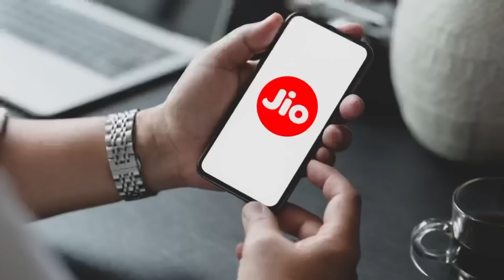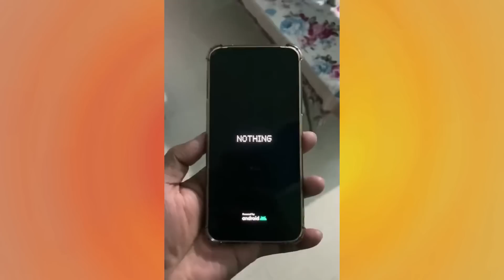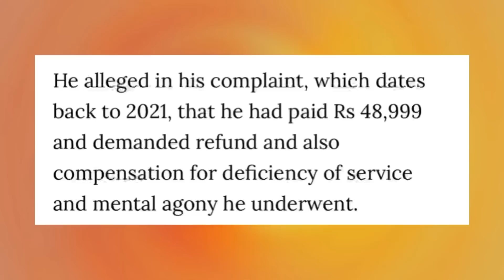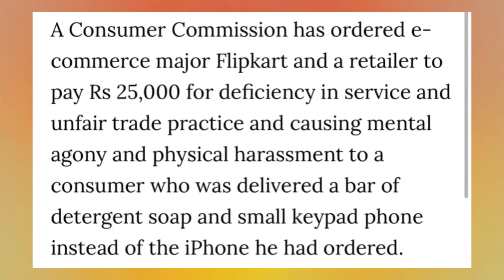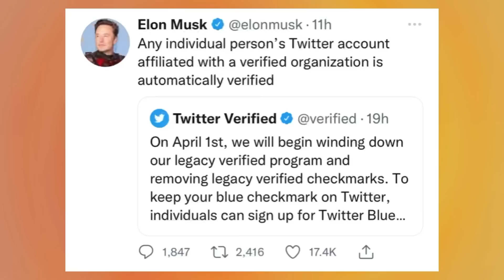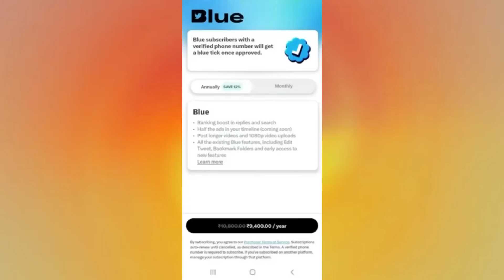Kannada Technews 531: Croma, Jio IPL, Twitter Blue Tick, WhatsApp, Flipkart, EV Vehicles, Apple,